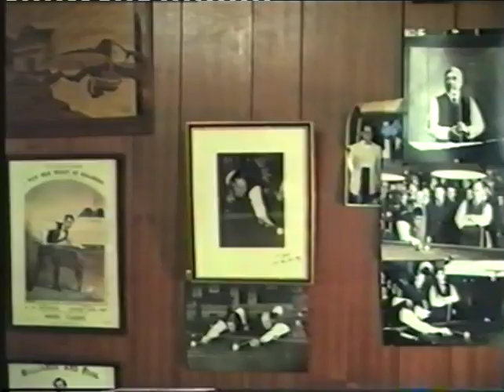Jack Karnehm - Tough At The Top (Part 1)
Part 1 :

A more in-depth look at Top Of The Table in English Billiards from the great Jack Karnehm.

This video was created after Jack's 'Billiards At Home Series' in association with Roger Davies.